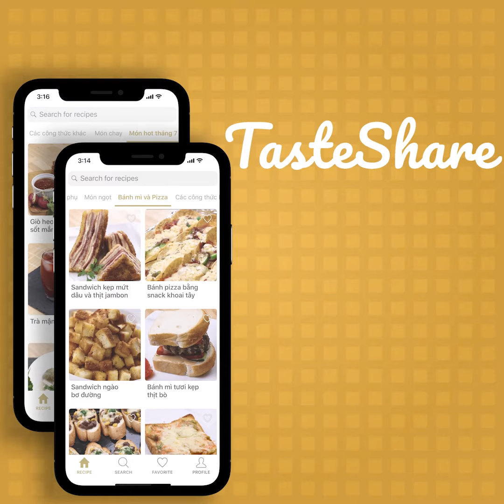CÁCH LÀM KHOAI TÂY PHÔ MAI | TasteShare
Nếu bạn chưa biết cách để cho khoai tây khi chiên sẽ giòn rụm, thì hãy ghé ngay qua ngôi nhà của TasteShare nhé. Với công thức đơn giản dễ làm chỉ vài bước bạn đã có ngay dĩa khoai tây dòn rụm cùng với mùi thơm từ phô mai rồi.